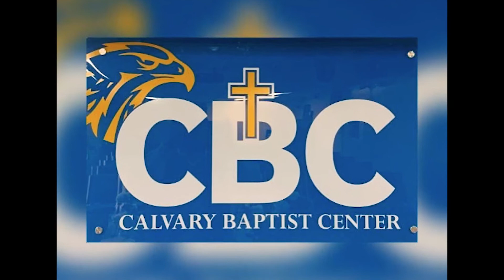CALVARY BAPTIST CENTER Woodbridge Virginia USA 10/16/2022